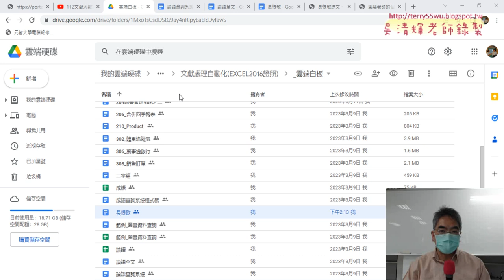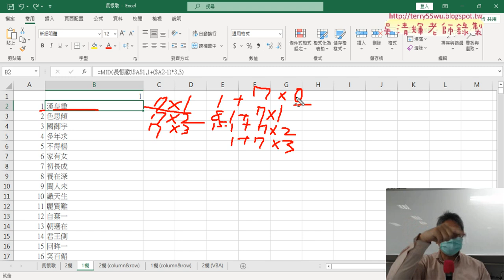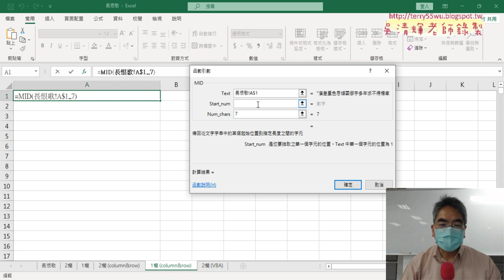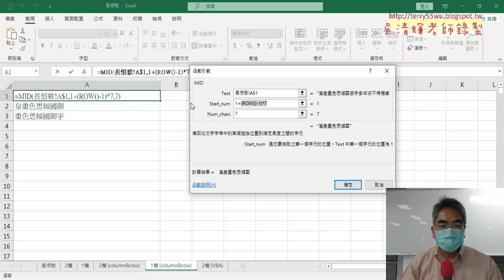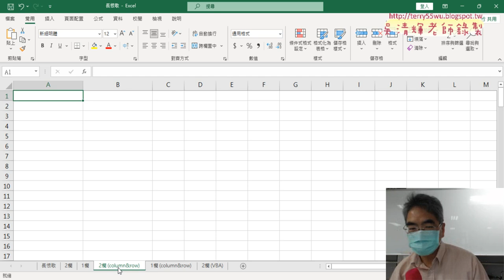03 切為一欄與COLUMN與ROW函數